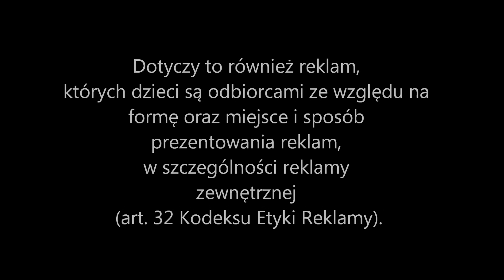Stowarzyszenie Twoja Sprawa - akcja konsumencka przeciwko reklamom napoju Black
Weź udział w akcji konsumenckiej Stowarzyszenia Twoja Sprawa na  Domagaj się, aby reklamy umieszczane przez firmy Stroer oraz Clear Channel brały pod uwagę wrażliwość najmłodszych odbiorców.